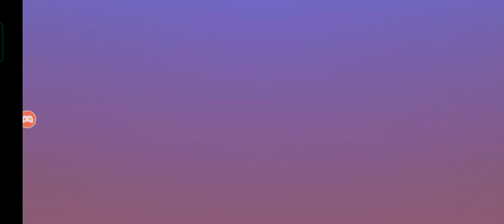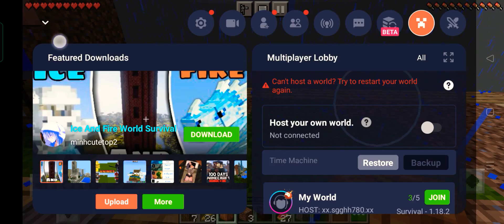one block new part#1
send